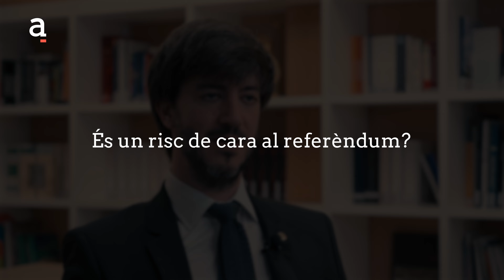És un risc de cara al referèndum?